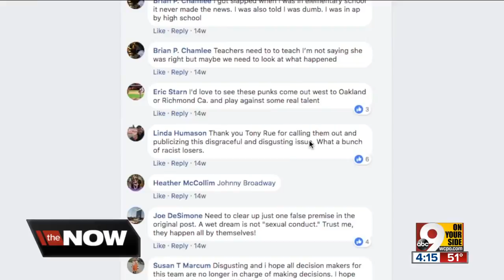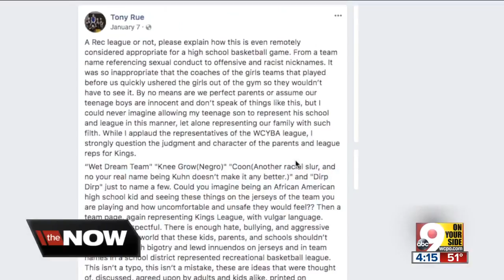Cincinnati organizations partner to fight hate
A pair of racist incidents in southern Ohio basketball -- Kings students donning jerseys with anti-black racial slurs in January and Elder's student cheering section using similar slurs to taunt a rival team -- prompted an avalanche of public castigation and an equally frantic deluge of apologies from the schools earlier this year.   They also convinced Jackie Congedo, a member of the Jewish Community Relations Council, that she needed to partner with others to effect real change in Greater Cincinnati.